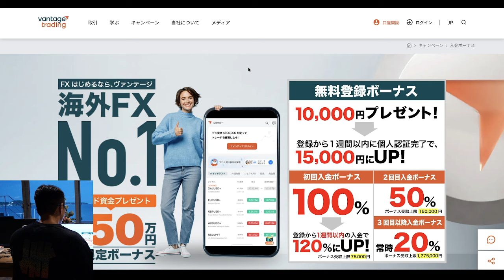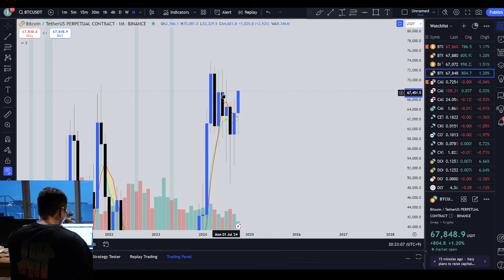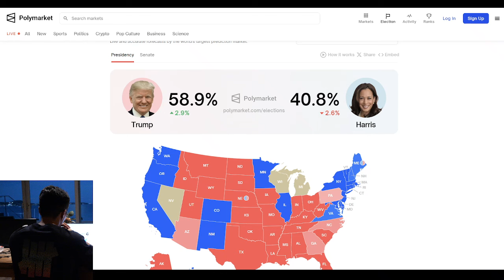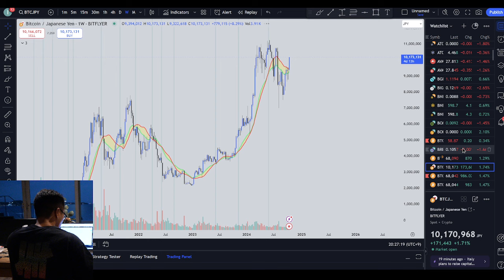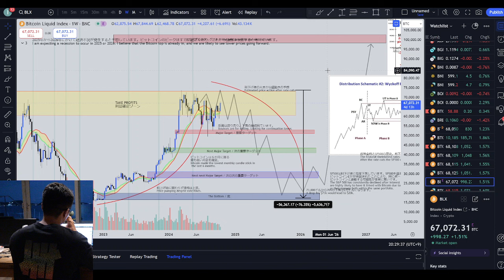トランプ勝利とBTC暴落の関連性 (2025年2万ドル)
▶️BITGET トレードの取引手数料永久30%OFFになる (ここから登録した場合のみ)

▶️ BYBIT 新規登録で最大$5,050 USDTのウェルカムボーナスをGET！
▶️無料テレグラムシグナル始めました
ほぼ毎日ビットコインそして気になったアルトコインについて銘柄分析を発信しています。

▶️無料LINEオプチャ
仮想通貨の考察共有を他メンバーと。トレードももちろんそれ以外に稼ぐ方法、俺からのエアドロみたいなプレゼントなど、いろいろ考えています。

🔶 X  ✍️
仮想通貨とトレードポジションの考察レポートを投稿

俺のマインドや日常をを投稿

[自己紹介]
20歳で数十億資産達成 / 23歳の時にBTC3億円損切り/23歳の時に不動産詐欺4億円/ YouTube合計登録者数50万人 / 相場心理、テクニカル分析、マクロ経済/タイ在住(エリートビザ) /トロント大🇨🇦 Bitget トレード世界大会日本一位🥇/2023年1月BTC底打ち宣言

13歳でYouTubeチャンネルを開設し、ゲーム実況で33万人、実写で10万人のフォロワーを獲得。17歳ではFXトレードに挑戦し、2週間で500万円のYouTube収益が300万円に減少するも、経験を糧に成長。その後、18歳でビットコインと出会い、長期的な上昇を確信して全資産を投資しました。トロント大学に進学したものの、仮想通貨に集中するために中退。
20歳でビットコインバブルにより億万長者となり、TensetローンチパッドのCMOに就任。その後、相場の法則性を研究し、相場心理に辿り着く。相場心理を駆使し、2024年8月にはビットコインの7万ドルから5万ドルへの暴落を見事に捉え、公開トレードで4,000万円を獲得。この実績により、多くのトレーダーから絶大な注目を集め、現在もYouTube、Xで最新の相場分析を発信しています。